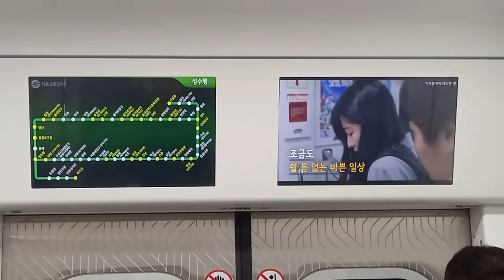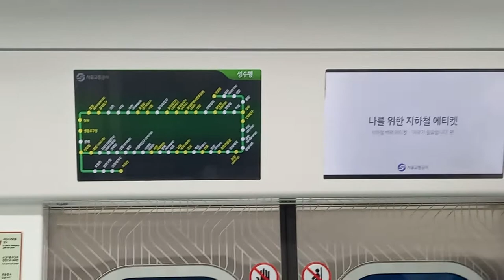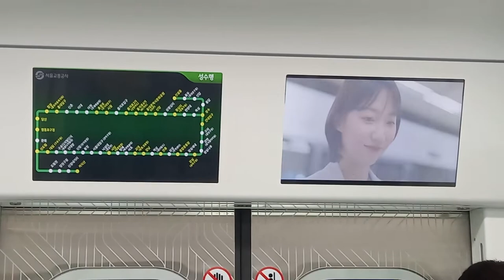서울교통공사 2호선 성수지선 성수행 신답-용답 주행영상, LCD(3)